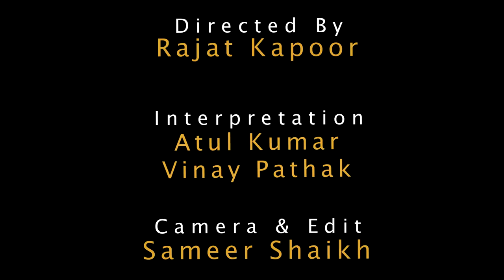Rajat Kapoor presents Nothing Like Lear- Rehearsal Day 3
HumaraMovie tied up with Rajat Kapoor from the first day of rehearsals for his experimental Shakespearean tragedy, King Lear to the final performance of the play. Follow the masters as they understand, mold and carve out this unique experiment! Rajat Kapoor is the director with Atul Kumar